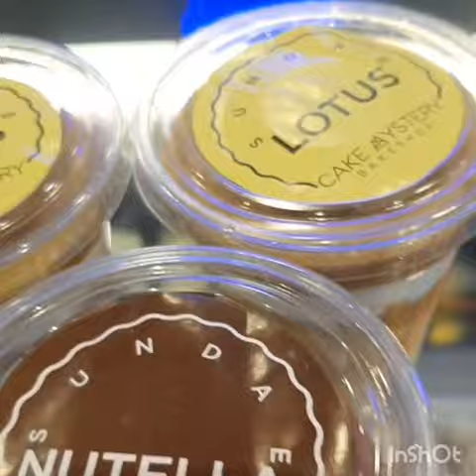the cake mystery lahore